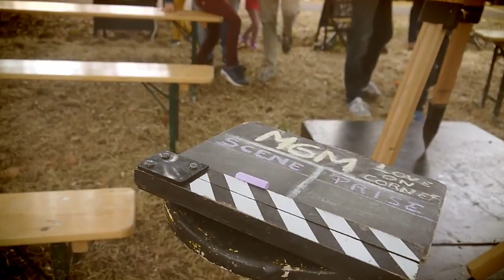CIE Coyote Minute - "La Métro Goldwind Meilleure"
Extrait du spectacle "Métro Goldwind Meilleure".
Une création de la compagnie Coyote Minute.
Joué en Septembre 2016 à St palais de Negrignac.